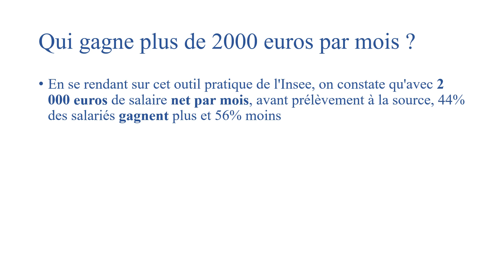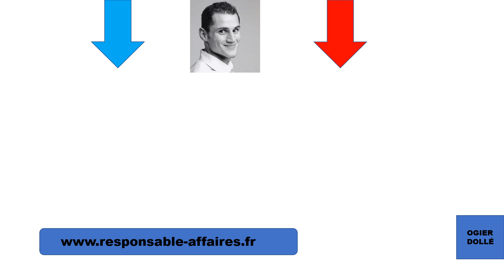Qui gagne plus de 2000 euros par mois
Clique-ici pour découvrir Qui gagne plus de 2000 euros par mois

Qu'as-tu le plus apprécié dans cette vidéo ?

🔵 GUIDE GRATUIT🔵

Le seul guide dont vous aurez besoin pour faire de super investissements

⭐⭐⭐ ENGAGEMENT ⭐⭐⭐

 Laisse un commentaire, aime la vidéo (s'il te plaît!)